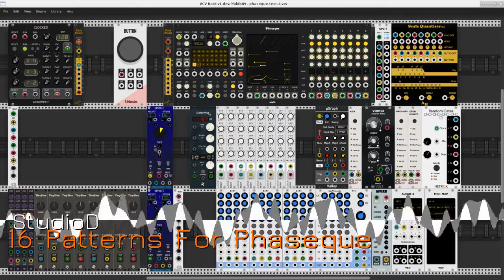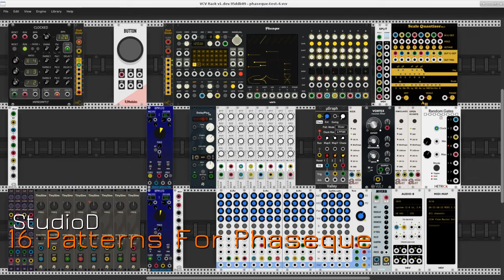16 Patterns For Phaseque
Testing the Phaseque sequencer from Sergey Ukolov's ZZC plugin for VCV Rack.

I made sixteen patterns for sequential play. Each note of each pattern has its own pitch and gate port, thou
gh in this example I've opted for a single sound source (AS Tiny Sine) and independent gates. Also, I've kept the time signature at 4/4. The patch is merely an example, so I urge other users to bend, fold, staple, and mutilate it at will.

Phaseque and the Vult Vortex filter are commercial offerings for VCV Rack. The NYSTHI Mverb and the Autodafe modules are closed source modules but are freely available. All other modules in this patch are open source and freely available.

The players:

Impromptu Modular - Clocked
SynthKit - Clock Divider
RJModules - Button
ZZC - Phaseque
VCV - Split, Audio-8, MIDI-Map
Amalgamated Harmonics - Scale Quantizer MkII
Autodafe - 1x8 Multi, Kick, Rim/Claves, Open Hi-hat
AS - DelayPlusFX, Tiny Sine
Frozen Wasteland - BPM LFO
Bogaudio - ADSR
Valley - uGraph
Vult - Vortex
NYSTHI - Mverb

To these and all other developers for VCV Rack and its plugins, "Gratias maximas ago vobis". Great thanks as
 well to my friends and colleagues in the community. Peace.